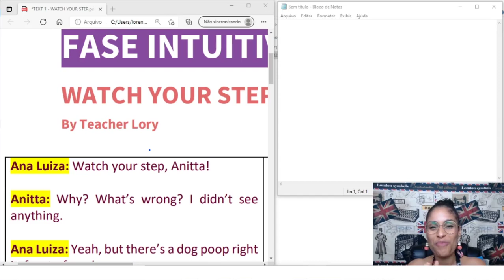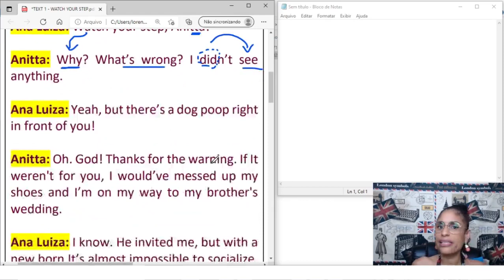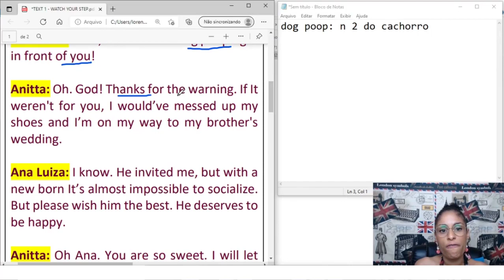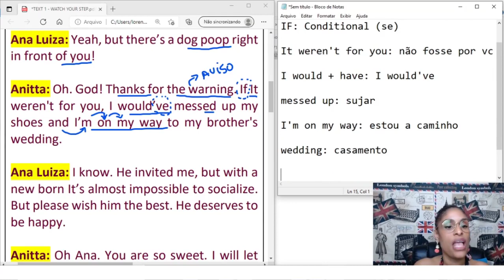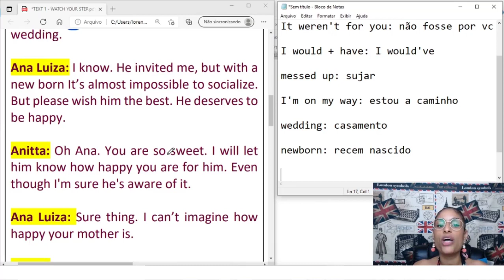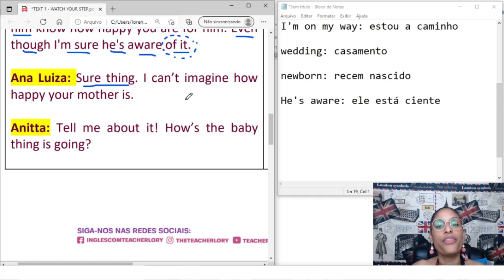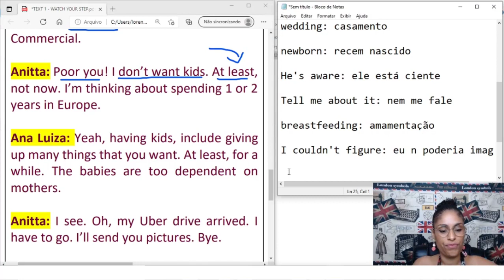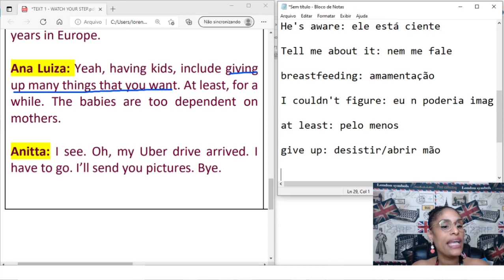Texto com Áudio em Inglês | Watch Your Step | Curso de Inglês Grátis Completo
Nesta aula do curso de inglês online grátis você aprenderá com a técnica do texto com áudio em inglês em situações que falam sobre assuntos do nosso dia-a-dia. 📝

Se cadastre gratuitamente no nosso curso de ingles gratis completo e acesse todo o material didático: